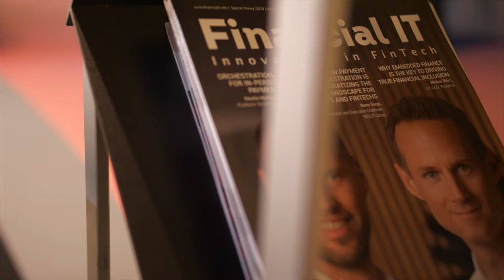Financial IT Interviews Eddie Johnson - VP of Proposition and Pre-sales at Aevi